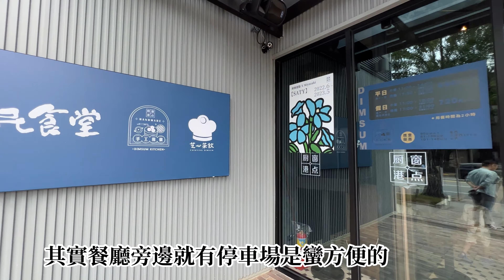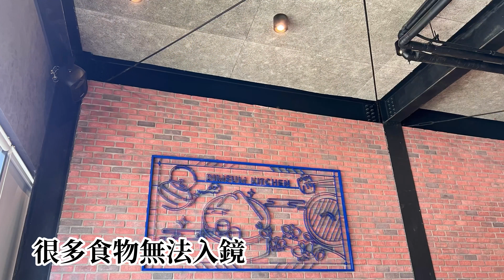［美食13］士林人氣餐廳村民食堂廚窗港點吃到飽～80道經典港式料理660+10%平日午晚餐2小時吃到爽😋但是CP質高人氣旺的餐廳為何不准拍照呢？😞有點傻眼！就來看看我如何拍攝完成影片喔😂🤣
@Jennifer-qy6uh 歡迎光臨我的頻道